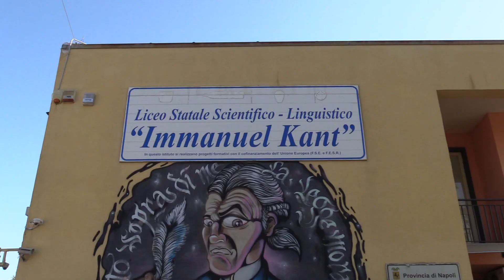Antifascismo al Liceo Immanuel Kant